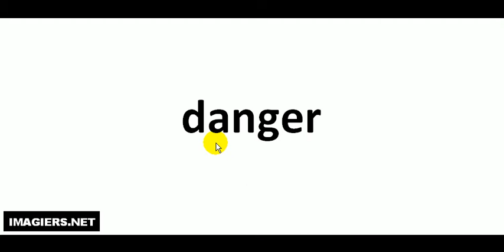French pronunciation = danger